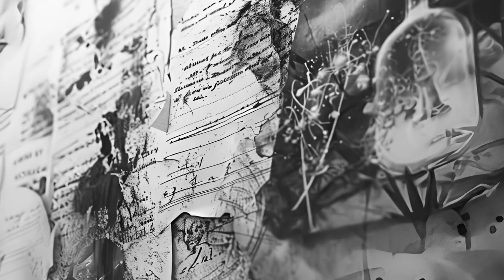AFTER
Follows a person before and after a drastic personality change, reflecting the dominance of a newly merged self.